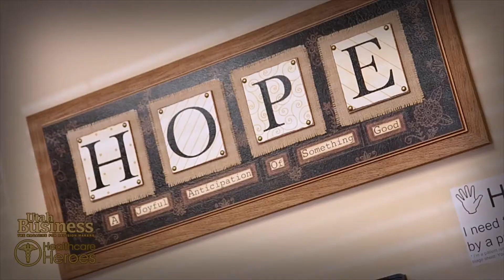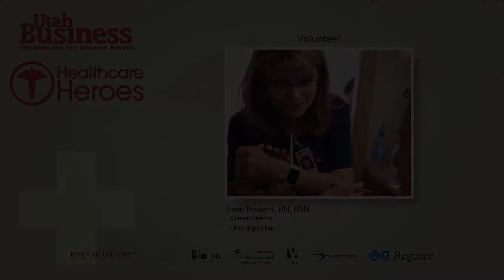Jane Powers: Healthcare Heroes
Congratulations to Jane Powers, RN, BSN, Clinical Director at Utah Hope Clinic. She has been named one of the 2017 Healthcare Heroes honorees.